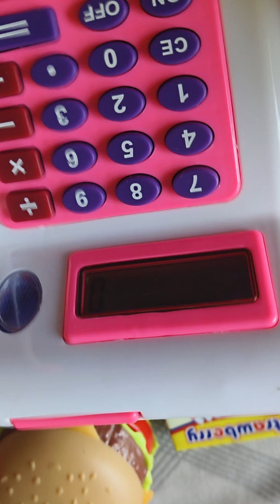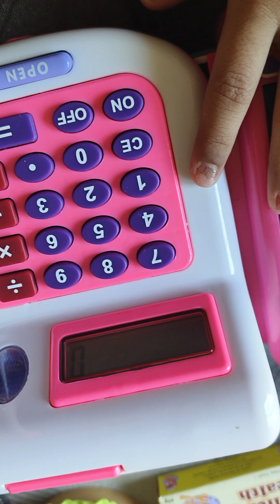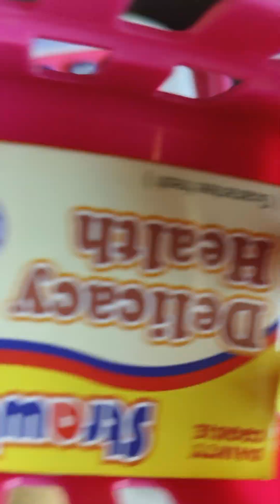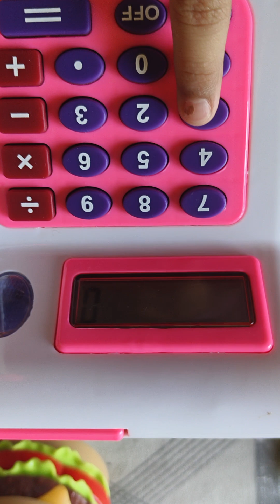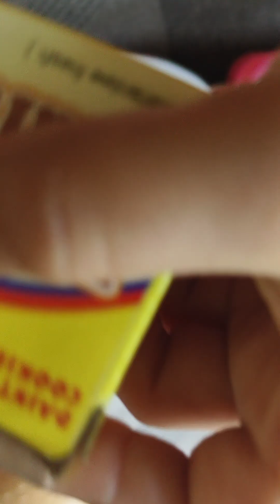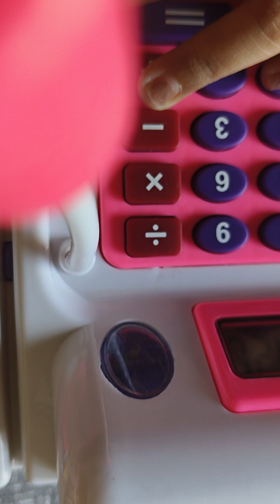Shopping in my supermarket